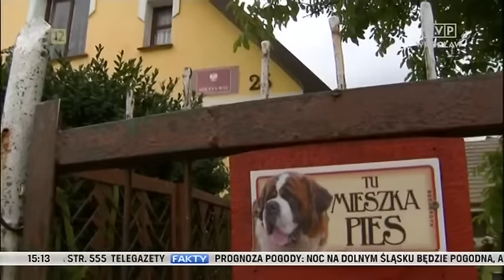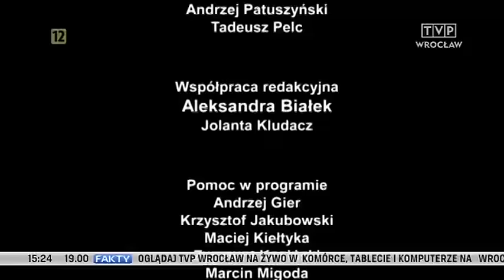Euro Łany E01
Po 15 latach wracamy do bohaterów Złotych Łanów.
Film zrealizowała TVP Wrocław.